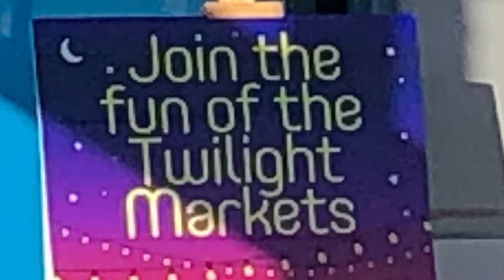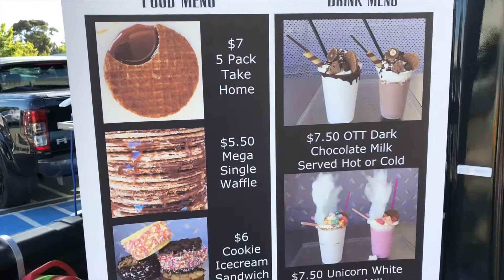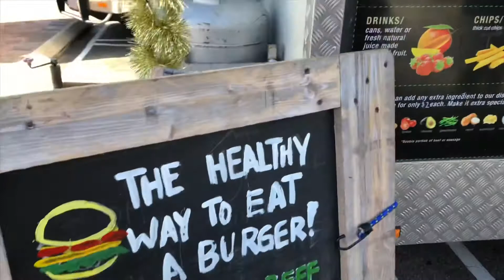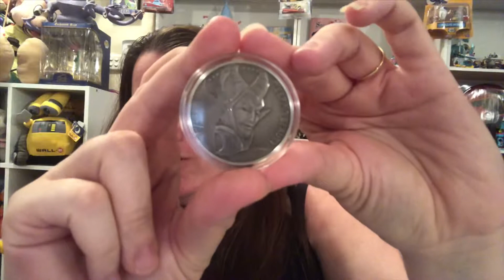Vlogmas Day 6 - Twilight Markets for dinner Food Trucks (+ advent calendars)